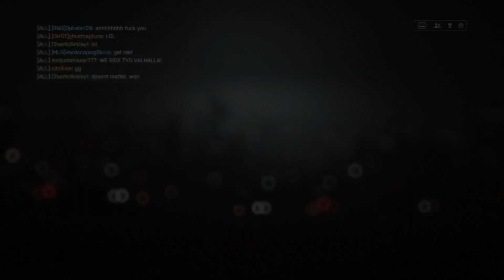Witness me! Battlefield 4 Fun - With Dedmek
Part 3 and the final part of Episode 2 or our Battlefield 4 Let's play! This one was probably the most fun due to the fact that we rode around on an ATV and blew people up with a rocket launcher xD I really want to do more of that specifically and probably will!

What this series is supposed to be is a series of Battlefield 4 videos showing our efforts at being decent at this game and funny. We hop on and play a few games while talking a see what happens and with BF4 being the way it is, there's always something new. These videos are highlights of that fun we have xD

Dedmeks Channel! Check him out!

Battlefield 4 is a 2013 first-person shooter video game developed by Swedish video game developer EA Digital Illusions CE (DICE) and published by Electronic Arts. It is a sequel to 2011's Battlefield 3 and was released on October 29, 2013 in North America, October 31, 2013 in Australia, November 1, 2013 in Europe and New Zealand and November 7, 2013 in Japan for Microsoft Windows, PlayStation 3, PlayStation 4, Xbox 360 and Xbox One.[2][3][6][9]